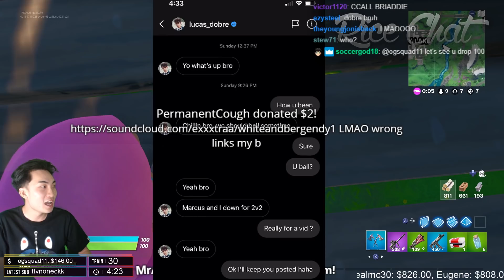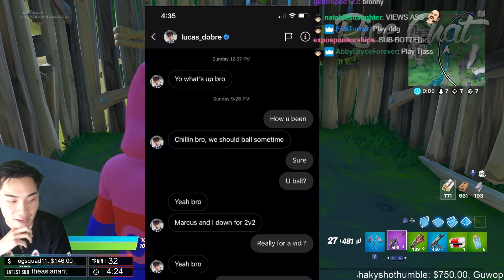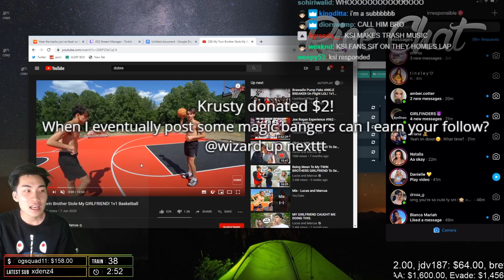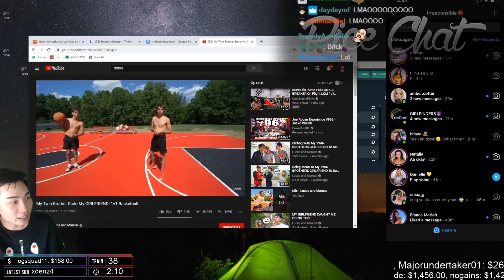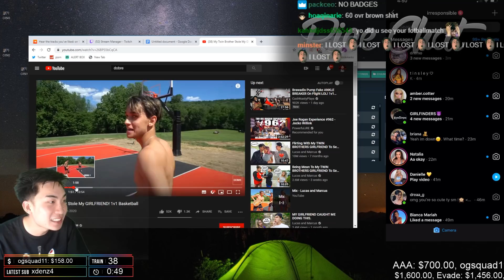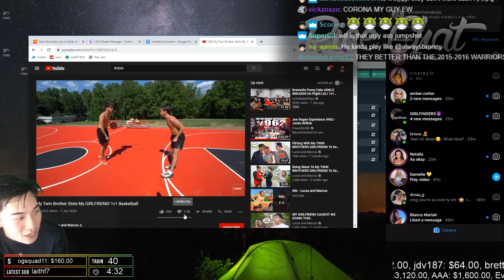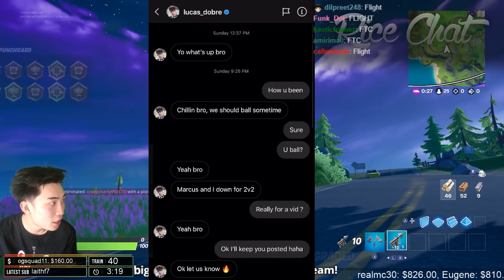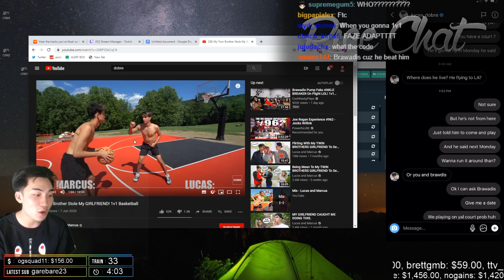Ricegum Reveals His Next Basketball Matchup... And Reacting To Them Playing (Dobre Twins)